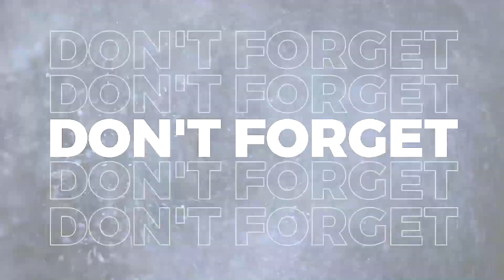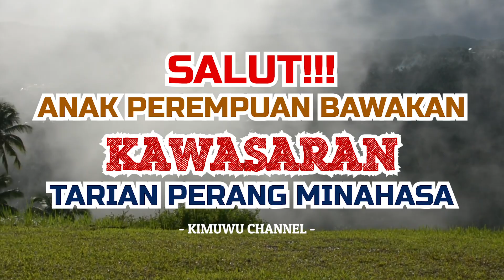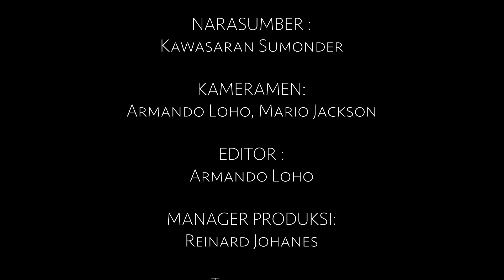SALUT!!! ANAK PEREMPUAN BAWAKAN KAWASARAN, TARIAN PERANG MINAHASA.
Sebagian besar teman-teman pasti sudah sering melihat pertunjukan tarian kawasaran yang adalah tarian adat minahasa tapi teman-teman tau tidak arti, makna dan bahkan sejarah dari tarian yang satu ini?

Tarian adat kawasaran bukanlah tarian biasa melainkan tarian tradisi leluhur yang sarat nilai Jadi kawasaran sebetulnya merujuk pada ritual mahasasau teman-teman kawasaran berasal dari kata kawak yang berarti melindungi dan asaren yang berarti sama seperti artinya kawasaran menjadi sama seperti leluhur di masa lalu yang jadi pelindung tanah pelindung negeri dan
pelindung kehidupan.

Ikuti instagram kami di @kimuwu_channel